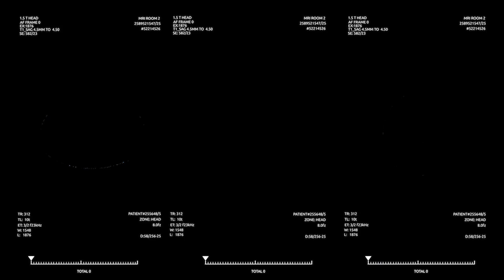Amgen: How Biotechnology is Transforming Medicine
Biotechnology is behind lifesaving vaccines, novel therapies for rare cancers, and breakthroughs for everything from heart disease to Alzheimer’s. Once a niche within the biopharmaceutical sector, biologics—drugs derived from living cells—now account for a growing share of new therapies and industry revenue.

In the latest episode of Exceptional Leaders / Exceptional Ideas, Matthew Harrison, Equity Analyst covering Biotechnology, sits down with Bob Bradway, Chairman and CEO of Amgen, to talk about how one of the world’s leading biotechnology companies thinks about investing in innovation, hiring top talent, and using technology to improve drug development.